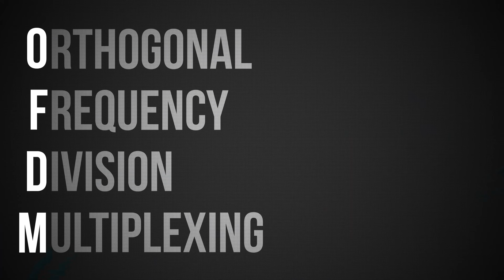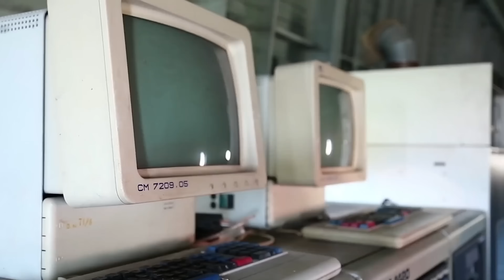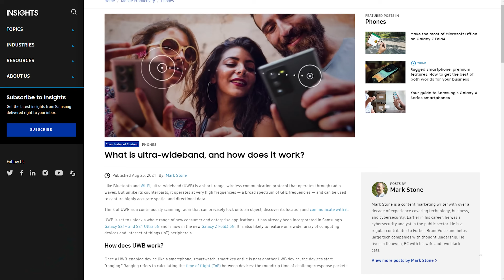The future of WiFi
What's the future of WiFi? What's Ultra-Wideband WiFi? What's changing or has changed in WiFi 6E, WiFi 7 and WiFi 8? Lots of information to cover in this short behind the scenes interview!

Big thank you to Cisco for sponsoring my Cisco Live EMEA trip and this video.

// MENU //
00:00 - Coming Up
00:50 - Importance of Future Wifi
02:43 - Wifi Interference Solution
05:05 - Latency Solution
05:48 - Exciting Things to Come
07:32 - Priority Scheduling
11:23 - Wireless TSN
12:40 - Constant Growth of Wifi
13:27 - Cool Stuff Available Now
14:36 - Ultra Wide Band

// MY STUFF //

wifi
wifi 6
wifi 6e
wifi 7
wifi 8
wifi security
cisco wifi
cisco